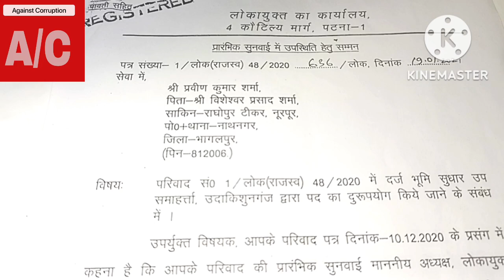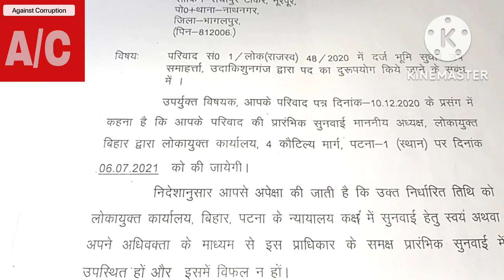lokayukta 👍🥺🙄भ्रष्ट पदाधिकारियों के आदेश के खिलाफ लोकायुक्त में शिकायत अवश्य करें